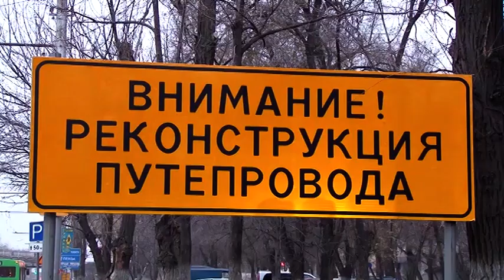Закрытие улицы на месяц из-за ремонта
Закроют проезд. Речь идет об участке от дублера улицы Шехурдина до дома №27 по 2-ой Прокатной. В 6 часов утра 9 июля проезд по ней будет запрещен для всех видов транспорта. Об этом сообщили в пресс-службе городской администрации. Как рассказали чиновники, связано это с ремонтом дороги на Шехурдина. На линии для горожан заработает специальный автобус. Он будет подвозить жителей к остановке "Улица Измайлова", рассказали в мэрии. В обратном направлении пассажиры смогут уехать от остановки "Техстекло". Проезд в специальном автобусе будет бесплатным. Откроют 2-ую Прокатную только 30 июля.